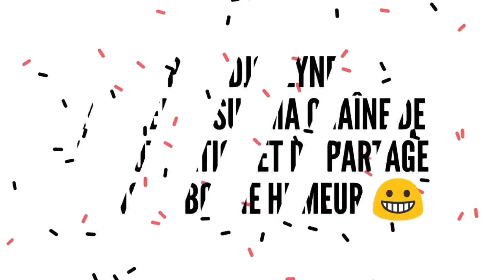🌞MON MARI GALÈRE AVEC NOS ENFANTS, MOI JE RATE MON SHOPPING🙄 /Proud Joslyne